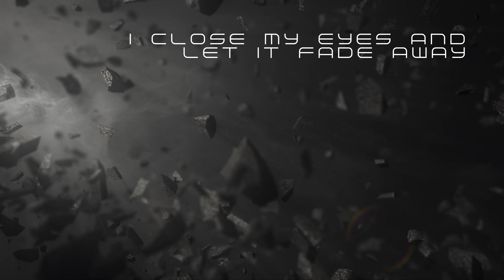Cygnus-X1 - lyric video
"Cygnus-X1"  is taken from Release the Titans debut album "Odyssey".
The album was released on June 21st. The album was mixed by Endre Kirkesola in Dub Studio.
Featuring guest artists:
Bernt Fjellestad, Ann Kristin Eikeland, Frank Ørland, Sebastian Hedegart Madsen, Bent Lindebø, Kim Slotten.

"Odyssey" is a concept album that delves into the depths of despair and the resilience of the human spirit. It follows the journey of the last human survivor in a universe ravaged by environmental degradation and war. The album's narrative explores the themes of desperation, loneliness, and the search for meaning in a hopeless situation. It's a musical odyssey that takes listeners on a  journey through the cosmos, reflecting the struggles and triumphs of the human condition. Ultimately, it's a call to action to strive for a better future and to cherish the precious gift of life on Earth.

Tracklist:
1. Dawning of Man
2. World Ablaze
3. Exodus
4. Sole Survivor
5. God of War
6. Sea of Tranquility
7. Horizons Beyond
8. Cryosleep
9. Cygnys-X1
10. Into the Unknown

releasethetitans.no